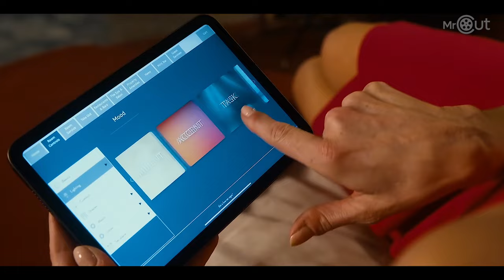The Family Plan 2023 Clip | hotel fight in family plan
The Family Plan 2023 starring Mark Wahlberg, Michelle Monaghan, Zoe Colletti, Van Crosby, Saïd Taghmaoui, Maggie Q, and Ciarán Hinds.

Dan Morgan (Mark Wahlberg) loves his quiet suburban life as a devoted husband, father of three and successful car salesman. But that’s only half the story. Decades earlier, he was an elite government assassin tasked with eliminating the world’s deadliest threats. When enemies from his past track him down, Dan packs his unsuspecting wife (Michelle Monaghan), angsty teen daughter, pro-gamer teen son and adorable 10-month-old baby into their minivan and takes off on an impromptu cross-country road trip to Las Vegas. Determined to protect his family — while treating them to the vacation of a lifetime — Dan must put his long-dormant skills into action, without revealing his true identity.

The film is directed by Simon Cellan Jones and written by David Coggeshall. David Ellison, Dana Goldberg and Don Granger produce for Skydance, alongside Mark Wahlberg and Stephen Levinson through Municipal Pictures. John G. Scotti executive produces.